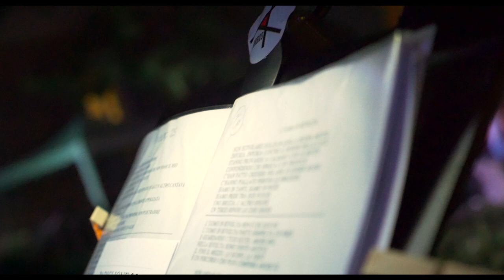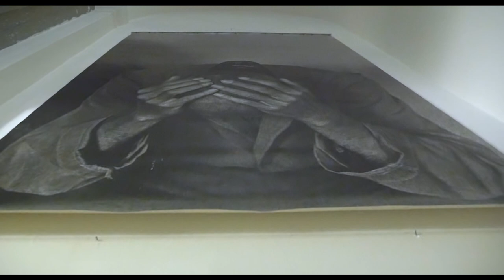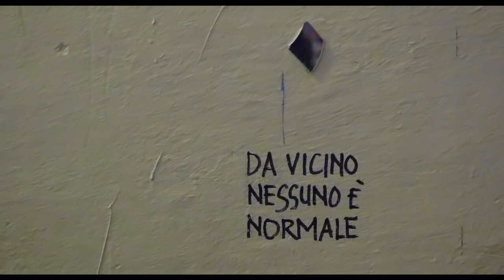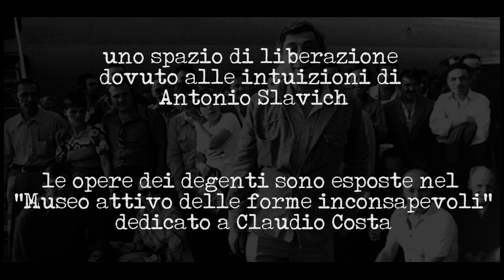ARBOS - Padiglione 25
Girato presso il "Museoattivo Claudio Costa" nei padiglioni dell'ex-Ospedale psichiatrico di Genova Quarto.

registrato nel novembre 2016 presso
Elfo Studio - Tavernago, PC

Gli ARBOS - fabbrica musicale genovese - sono:
Lorenzo Calza: testi, voce
Antonio Isu: chitarra, cori
Massimiliano Passarella: basso
Davide Bonfanti: ghironda, tromba
Adriano Pitzalis: tamburi

Affresco, cuore e società. La potenza del racconto nel suono rock, nel colore folk, nel ritmo anche tribale. Il nome evoca una fabbrica piacentina che entrò in autogestione negli anni Settanta.